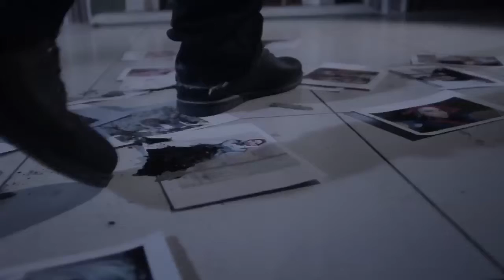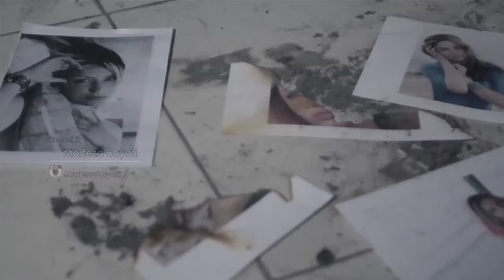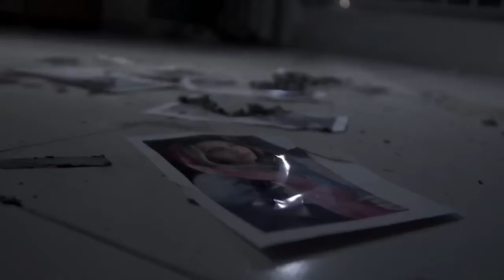Music Video Afsoos Amir Afshar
Music Video   Afsoos
Singer : Amir Afshar
Directed By : Morteza Bayati